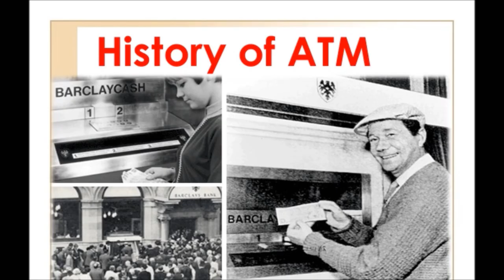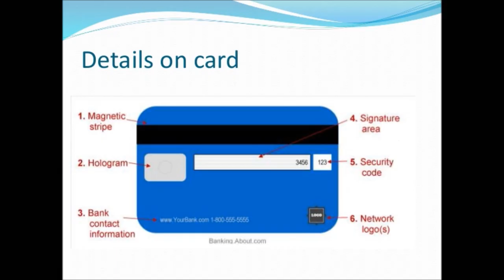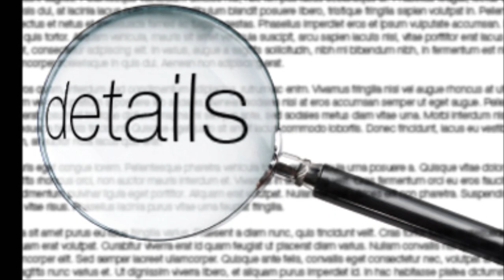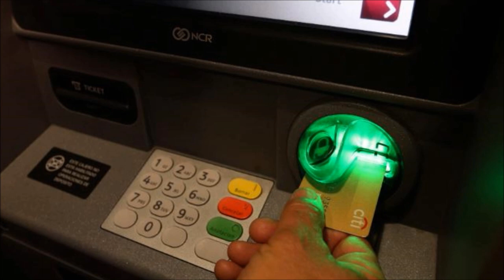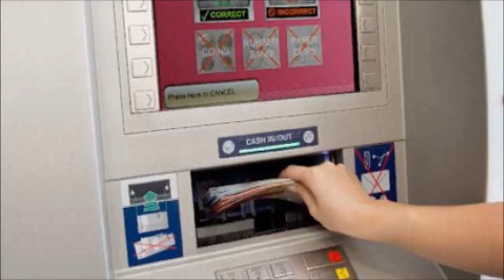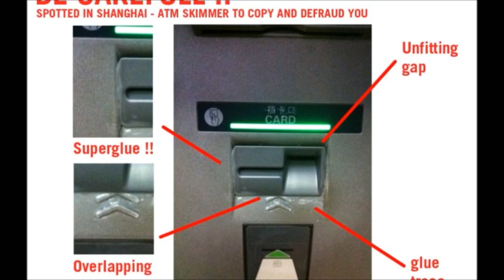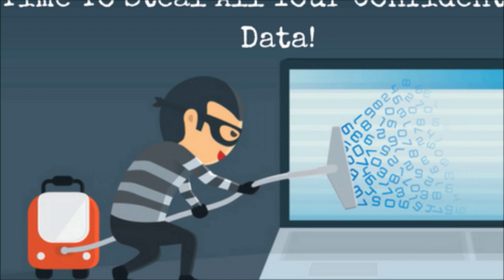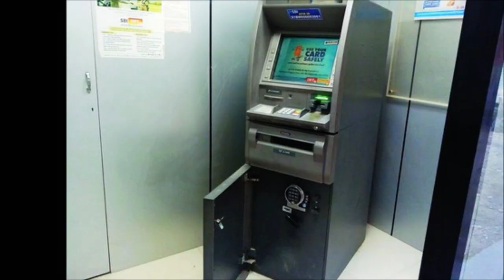एटीएम कैसे काम करता है | How ATM works? | ATM cards skimmers | let's know this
this video is about how ATM works? and ATM card skimmers.

The Hindu for all" is an initiative for all those people who are generally unaware of latest event and current affairs happening nearby. this video explains all the important latest news.